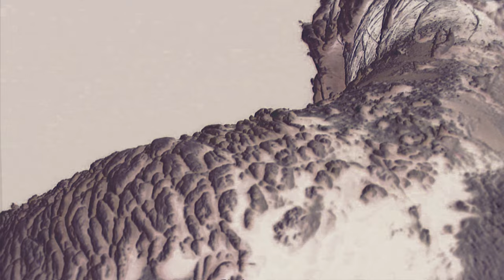Sigur Rós - Fjögur píanó [Official Music Video]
sigur ros valtari film experiment - a collection of 16 short films made for the valtari album. available